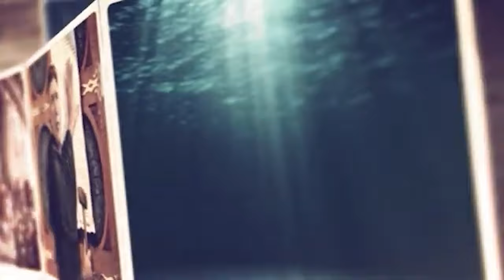Nu te juca cu Dumnezeu! | Adi Mocanu | Puterea Cuvântului